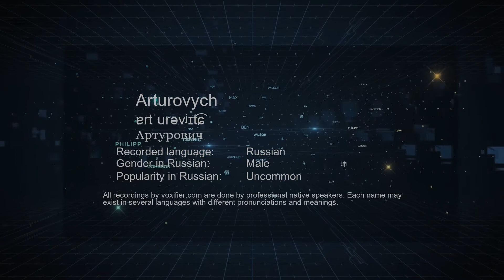How to Pronounce Arturovych (Артурович) in Russian - Voxifier.com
This is the Russian pronunciation, gender, and phonetics recording of the name Arturovych (Артурович). The same name may exist in other languages with different pronunciations. Check the meaning of name along with other possible pronunciations or similar names for free Voxifier uses the help of expert linguists to simplify pronunciations by replacing some special sounds with sounds more commonly available across all languages.